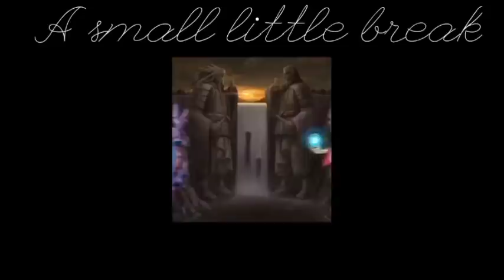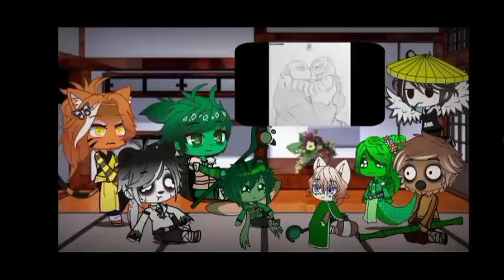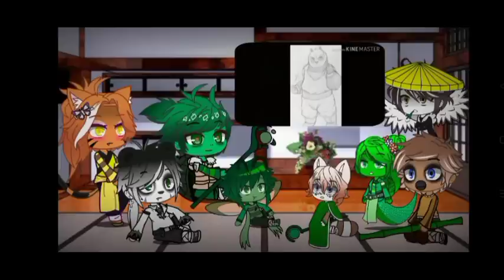Kung fu panda react's [Bonus] {Phase-5}Thx for 7k subs🤯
This will be the last series'of Kung fu panda. Hope you have enjoy these episoy and thanks for your awesomeness support and some love.

Some of them are not available on link so found some on tik tok
Thank u for your awesomeness support ♥️❤️